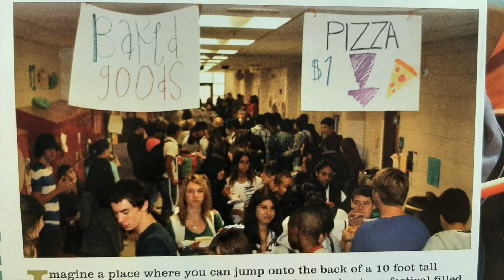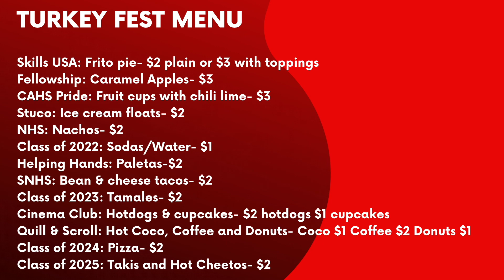CAHS Announcements Nov. 12, 2021